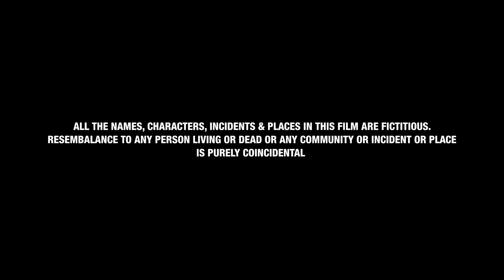College Girls In Pravite Party | Romantic Couple | Hindi Short Film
FLIPSIDE is a series of Short Films that shows what Millennials today do to get Action in their lives. The First Short Film is the Story of a group of Girl Friends who meet in a party where one thing leads to the other and they end up taking up a Challenge.